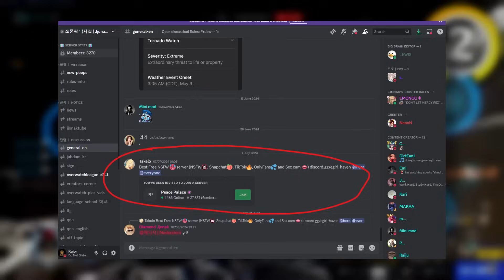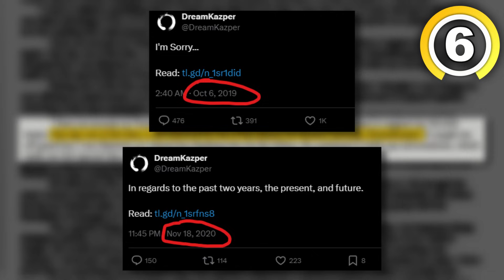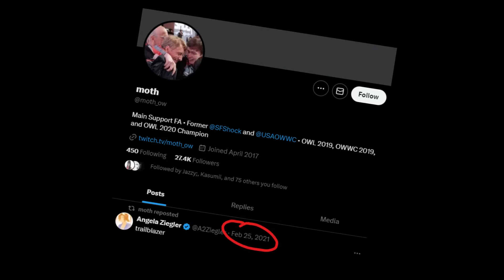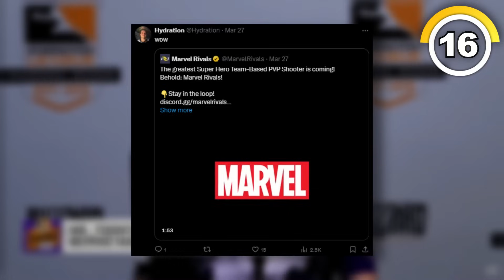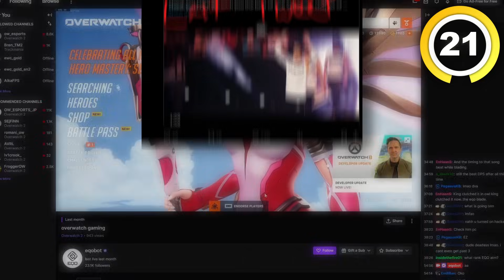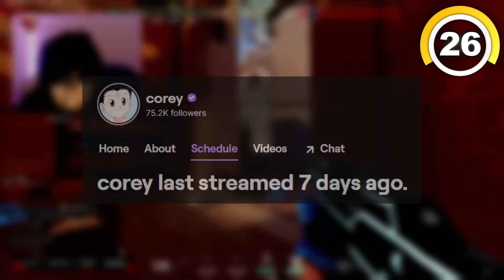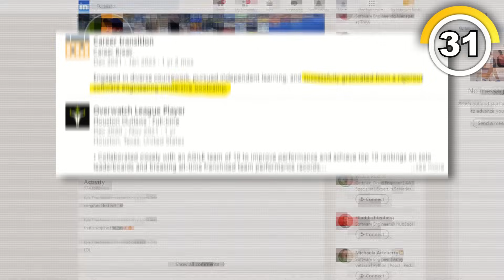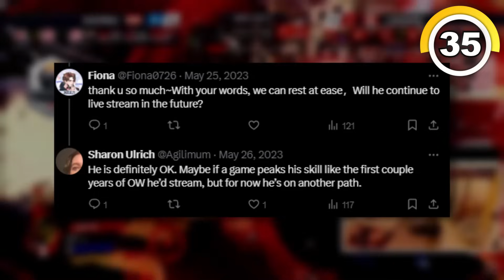What Happened To THESE Overwatch Players? (Part 1)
Timestamps:
00:00 1 - xQc
00:18 2 - JJonak
01:05 3 - Ryujehong
01:42 4 - Fragi
02:07 5 - Aspire
02:42 6 - Dreamkazper
03:08 7 - Ojee
03:41 8 - s9mm
04:02 9 - Surefour
04:32 10 - Super
05:36 11 - Sleepy
06:05 12 - Moth
07:00 13 - Sinatraa
07:37 14 - Bumper
08:12 15 - Linkzr
08:59 coaching plug (i need money :sob:)
09:05 16 - Hydration
09:38 17 - Space
10:20 18 - Skewed
10:41 19 - Poko
11:03 20 - Fury
11:21 21 - Eqo
12:02 22 - Sparkle
13:02 23 - Decay
13:30 24 - Carpe
13:50 25 - Sado
14:11 26 - Corey
14:51 27 - Babybay
15:14 28 - Fusions
15:43 29 - Dafran
16:25 30 - Profit
16:59 31 - KSF
17:37 32 - Hydron
18:13 33 - Seagull
18:46 34 - Shadowburn
19:15 35 - Agilities
20:33 PART TWO COMING SOON (if this does well)